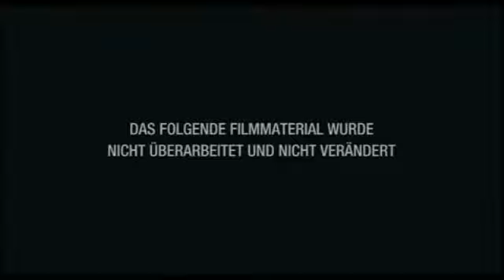Apollo 18 | Deutscher Trailer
Apollo 18 (Trailer deutsch / german HD) - Kinostart: 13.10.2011

Apollo 17 war die letzte offizielle NASA Mission zum Mond. Zwei Jahre später, im Dezember 1974, wurden erneut zwei Astronauten auf eine geheime Expedition im Rahmen des Apollo-Programms der NASA zum Mond geschickt, aber den wahren Grund Ihrer Reise hat man ihnen verschwiegen. Jahrzehnte später tauchen Video-Aufnahmen von der angeblich "nie stattgefundenen" Apollo 18 Mission auf. Bis heute bestreitet die NASA die Echtheit des Materials. Doch die Bilder zeigen, weshalb wir es nie wieder gewagt haben, zum Mond zurückzukehren ...

Offizieller deutscher Kino-Trailer zu dem Film "Apollo 18".

Originaltitel: Apollo 18
SciFi-Horrorthriller, USA 2011
Filmverleih: Senator Film
Filmlänge: 86 Minuten
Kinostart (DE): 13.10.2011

Regisseur: Gonzalo López-Gallego